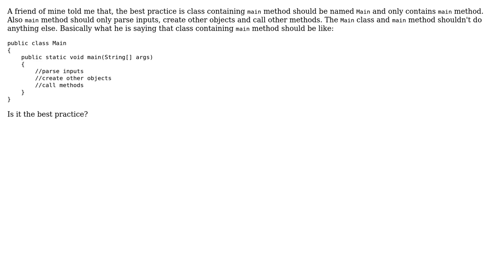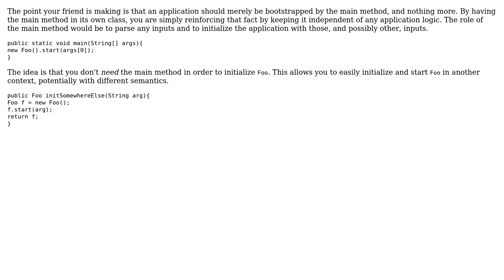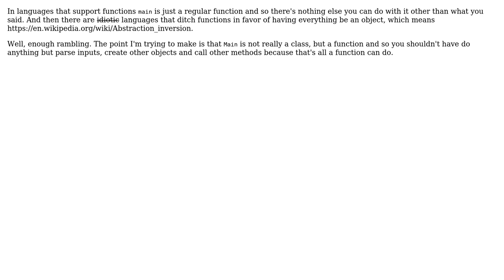Software Engineering: Should main method be only consists of object creations and method calls?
With thanks & praise to God, and with thanks to the many people who have made this project possible! | Content (except music & images) licensed under CC BY-SA | Music | Images & others | With thanks to user user user Pubby user KeithS user Jeremy and the Stack Exchange Network Trademarks are property of their respective owners. You are responsible for your own actions.